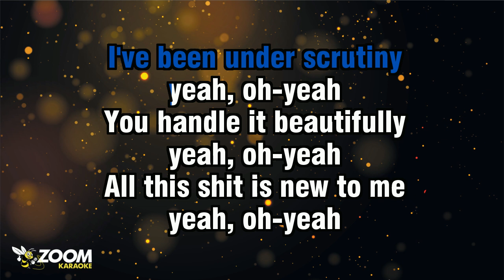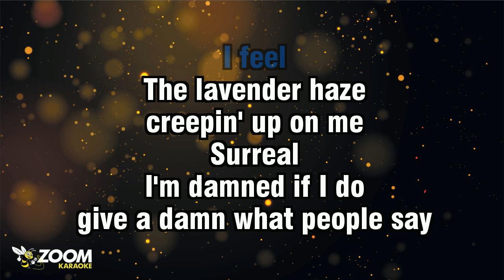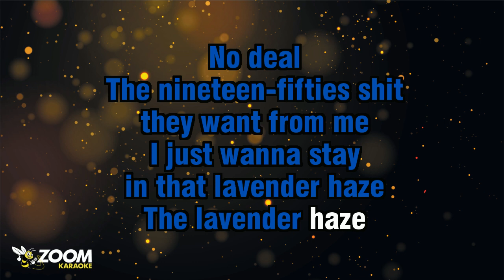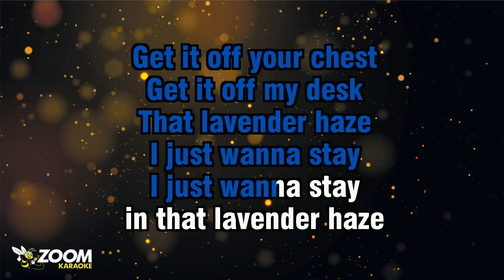Taylor Swift - Lavender Haze (Without Backing Vocals) - Karaoke Version from Zoom Karaoke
STARIN' AT THE CEILIN' WITH YOU
OH... YOU DON'T
EVER SAY TOO MUCH...
AND YOU DON'T
REALLY READ INTO
MY MELANCHOLIA...

I'VE BEEN UNDER SCRUTINY
YEAH, OH-YEAH
YOU HANDLE IT BEAUTIFULLY
YEAH, OH-YEAH
ALL THIS SHIT IS NEW TO ME
YEAH, OH-YEAH

I FEEL
THE LAVENDER HAZE
CREEPIN' UP ON ME
SURREAL
I'M DAMNED IF I DO
GIVE A DAMN WHAT PEOPLE SAY

NO DEAL
THE NINETEEN-FIFTIES SHIT
THEY WANT FROM ME
I JUST WANNA STAY
IN THAT LAVENDER HAZE

ALL THEY KEEP ASKIN' ME
IS... IF I'M
GONNA BE YOUR BRIDE...
THE ONLY KIND OF GIRL THEY SEE

I FIND IT DIZZYIN'
YEAH, OH-YEAH
THEY'RE BRINGIN' UP MY HISTORY
YEAH, OH-YEAH
BUT YOU WEREN'T EVEN LISTENIN'
YEAH, OH-YEAH

I FEEL
THE LAVENDER HAZE

NO DEAL
THE NINETEEN-FIFTIES SHIT
THE LAVENDER HAZE

I FEEL
THE LAVENDER HAZE

NO DEAL
THE NINETEEN-FIFTIES SHIT